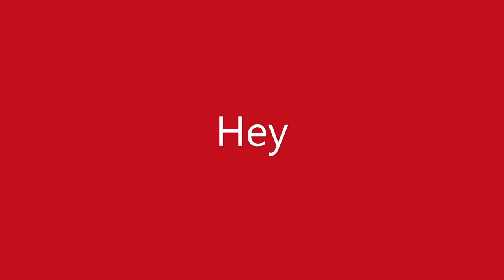fortnut Season X aka the Season of Titanfall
Hey every one i thought that maybe making a montages for videos  will be more doable for me, hope you enjoyed this video
Like for Fortnite Season X